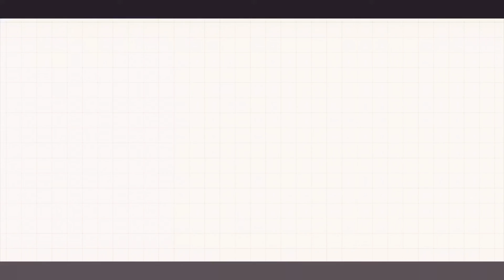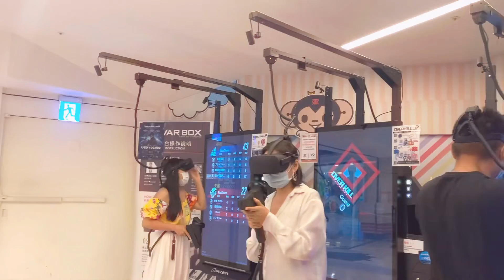Let’s hang out with us in Taiwan Тайваньд хамт гадуур гаръя